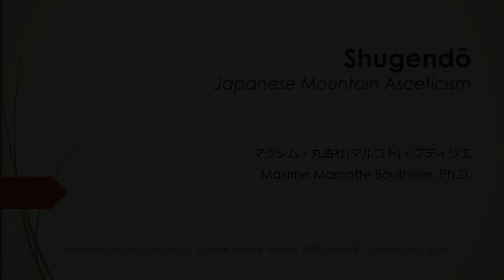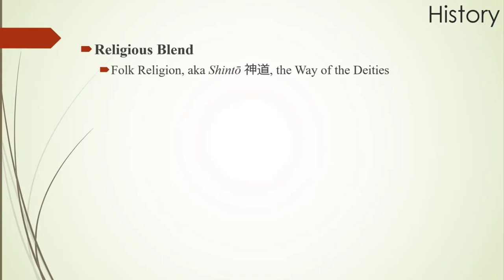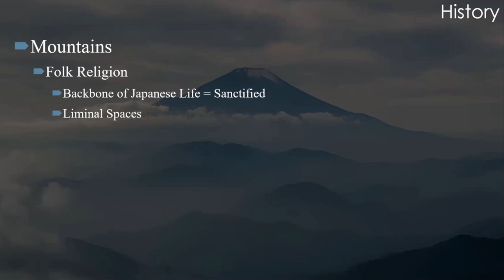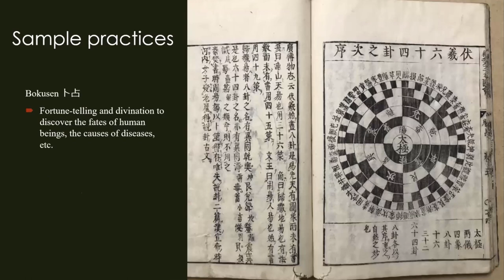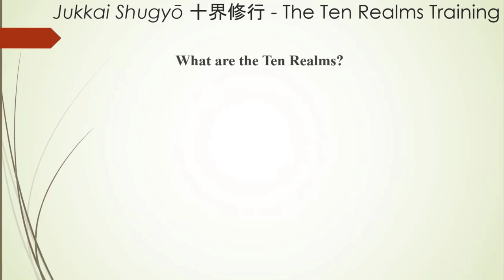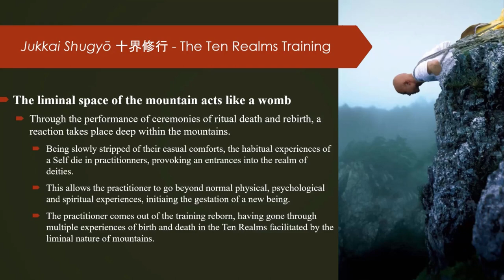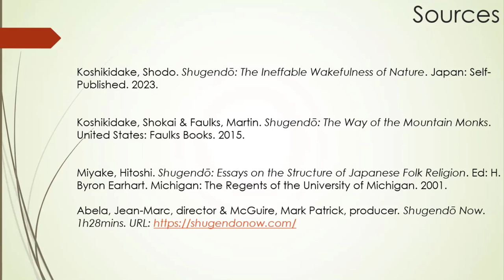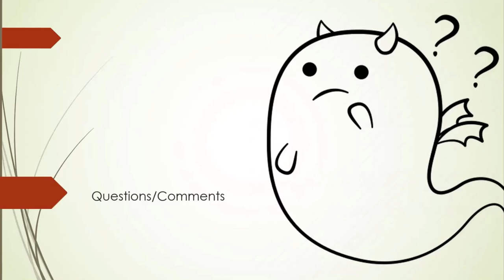March 20th 2024 - Shugendō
Exploring the mythological beginnings and historical evolution of Shugendō and its adaptation to the modern world. What are the tradition's core principles and practices? Can it relate to Tendai Buddhism? Presented by Maxime Marcotte Bouthillier, Ph.D.